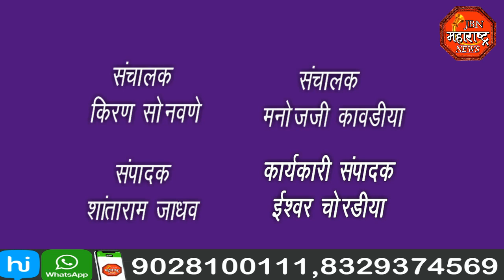jbn maharashtra news jalgaon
युवक राष्ट्रवादी काँग्रेसच्या पदाधिकारी आणी कार्यकर्त्यांनी वॉर्डमधील कचरा जमा करून नगरपरिषद आवारात टाकत मुख्याधिकारी यांना देण्यात आले निवेदन. सात दिवसात नगर परिषदेच्यावतीने शहर स्वच्छ न झाल्यास राष्ट्रवादी पक्ष ठिय्या आंदोलनाचा दिला इशारा